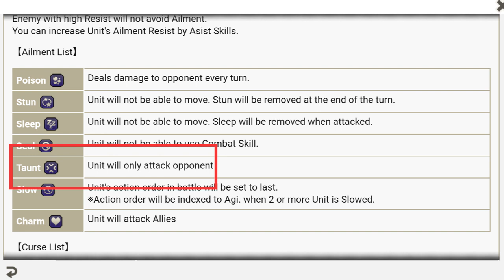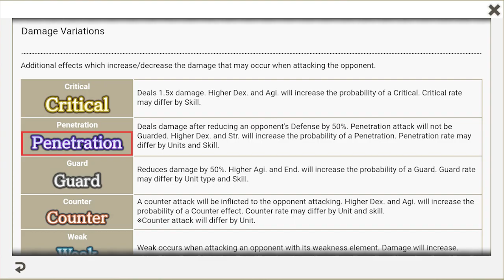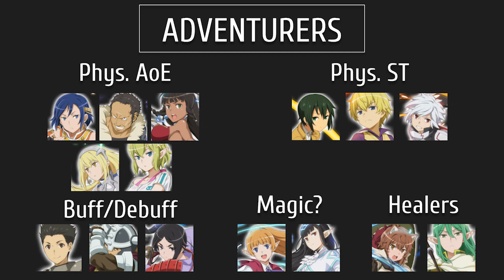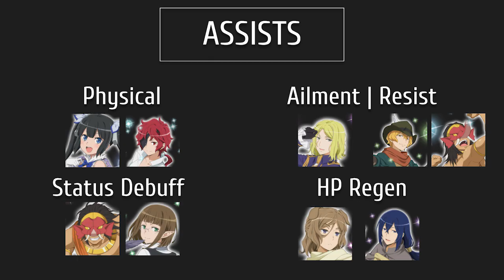3 Star War Game Tips - Expected Units - DanMemo Guide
More videos and guides about DanMemo will come out in the near future! Let's all have a fun time venturing throughout Orario and the Dungeon!